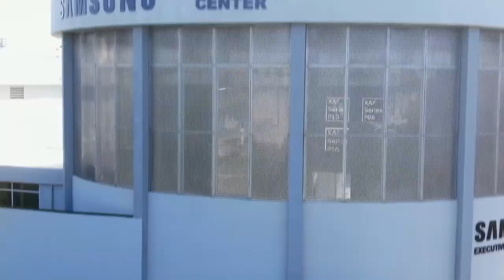Star Wars Vision: The Ronin 1/7 Scale Statue Unboxing (ArtFX)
Aquí mi unboxing de la nueva estatua de Art FX y Kotobukiya inspirada en Star Wars Visions (Disney Plus) y el protagonista del primer episodio, The Ronin. Comenta y comparte.